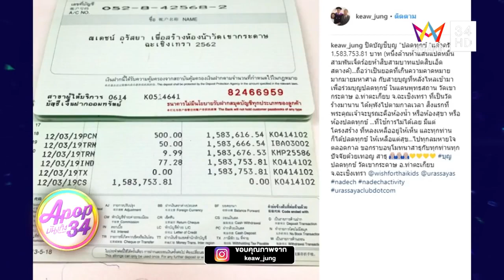APOP บันเทิง 34 “ณเดชน์” เผยยอดทำบุญทะลุ 1 5 ล้าน ภายใน 3 วัน